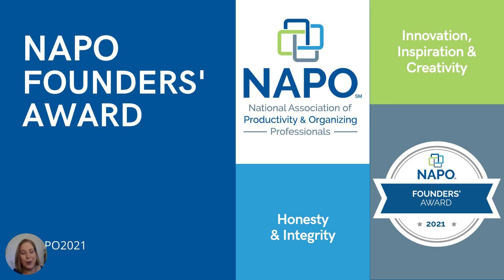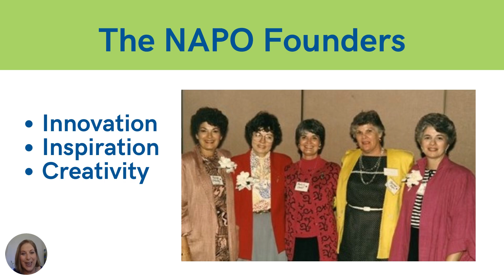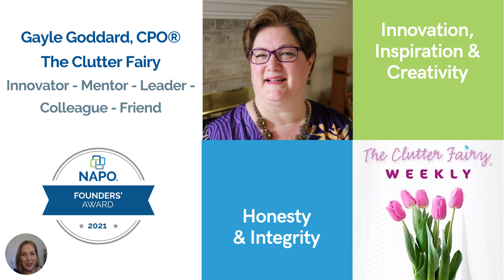NAPO2021 Founders' Award - And The Winner Is...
Please join us in congratulating our 2021 NAPO Founders' Award winner! The award is presented by our most recent 2019 winner, Ellen Faye, CPO®.